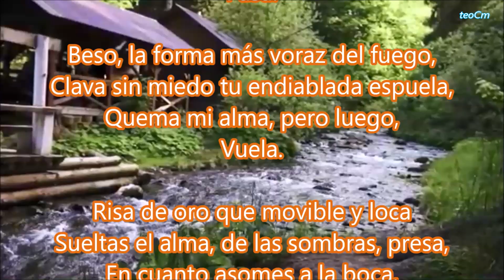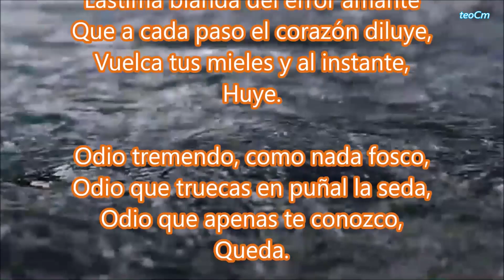ODIO, ALFONSINA STORNI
El poema “Odio” de Alfonsina Storni es una composición intensa y apasionada que explora emociones humanas profundas. A continuación, os presento una breve sinopsis:
Oh, primavera de las amapolas: La primavera, con su belleza y flores, se presenta como un telón de fondo para las emociones que se desatan en el poema.
Beso, la forma más voraz del fuego: El beso se describe como una pasión ardiente y voraz.
Risa de oro que movible y loca: La risa se personifica como algo incontrolable y precioso.
Lástima blanda del error amante: La compasión y el arrepentimiento se entrelazan con el amor y el deseo.
Odio tremendo, como nada fosco: El odio se presenta como algo oscuro y poderoso.
Odio que truecas en puñal la seda: El odio se transforma en algo afilado y peligroso.
Odio que apenas te conozco, queda: A pesar de la intensidad del odio, queda una sensación de desconocimiento.
En resumen, el poema “Odio” de Alfonsina Storni explora las complejas emociones humanas, desde el amor y la pasión hasta el odio y el arrepentimiento.